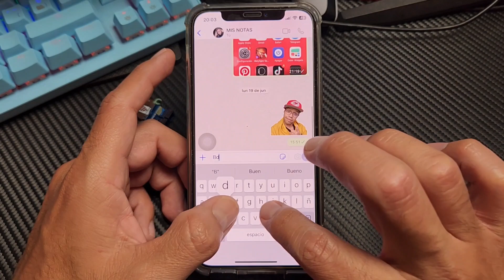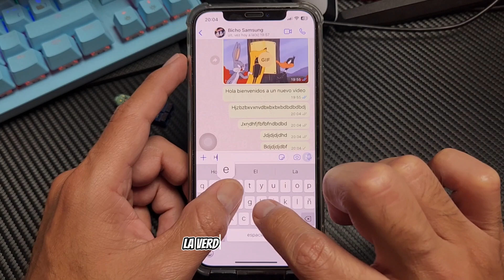Como Activar la Vibración del Teclado en tu Iphone